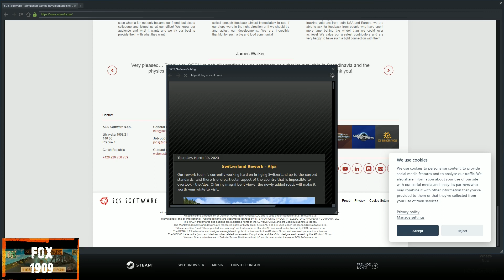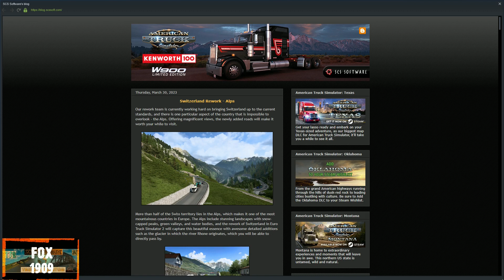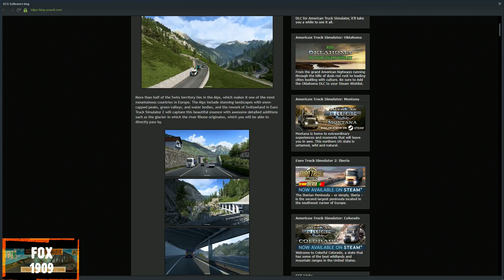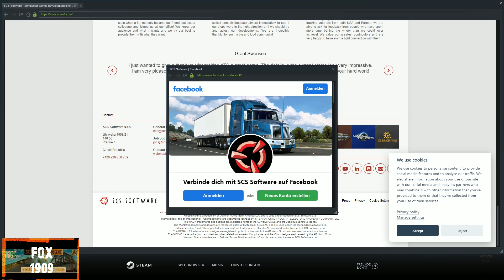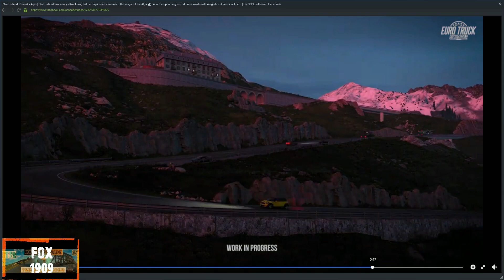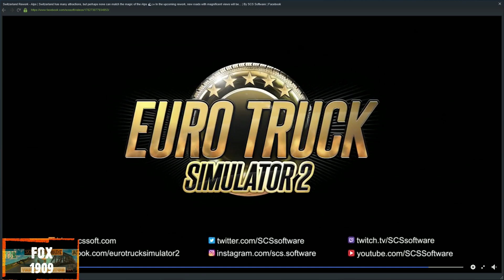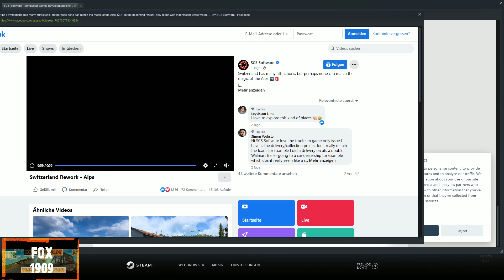ETS2#NEW Switzerland;) Rework;)- Alps;)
INFO;)

Place photos of my modifications on Facebook.
Dear fans of ETS2 and ATS, I am not responsible for stolen modifications because
I'm not the author only shows and tests ...
The author is the one who issues modifications to download and signs for this modification.
Have fun
I greet you

FOX 1909

 SCS Software
 TruckersMP Official
 Back to the Oldskool

 YouTube Garage MOD;) by:
 SiSL
 RTA - Mods
 Engine Voice Records
 MDModding
 Kapitan Kriechbaum
 Schumi
 R.J Productions
 Afrosmiu
 DamianSVW
 Roadhunter Ingo
 ProMods
 Graku PL
 MADster
 Frkn64 Modding
 satan19990
 MrOverfloater
 ETS2 SVK map by kapo944
 Platinum Design Truck
 SN-map/er
 Majooou CZ
 BLADE1974
 Thorkild Jørgensen
 Remon Pnoill Israil
 Cyrus TheVirus
 Yann Skylogistic
 Tuning Wolf
 adi2003de
 G5 TUTOS
 MATAMET
 HBB store
 marian kot
 Truckjunki3d
 projekt76
 Miro Mirusox
 Alexandar Lonewolf
 Bimo Wahyu Saputro
 V. Mourtos Design
 JS Truckstyling
 Max2712
 WC007 TruckStyling
 Nika
 Metehan Bilal
 Chuggaacola
 Fs gaming simulator
 kazan
 Papa Smurf Mods
 SASq
 Peppe75
 Cipus

My PC:

CPU:AMD Ryzen 7 2700X
SSD Hard Disk:TOSHIBA TR200/240GB,INTENSO SATA III/120GB
Mainboard:MSI B350 GAMING PLUS
Power Supply: Cooler Master MasterWatt Lite v2 600W 80Plus
Graphic Card: Nitro+ Radeon RX 590 8G Special Edition
Case:Sharkoon TG4 Blue, glass window
Air-cooling system:Be Quiet Pure Rock Slim
Random Access Memory:G.SKILL AEGIS 3200 32GB